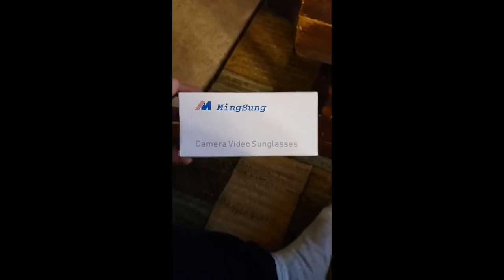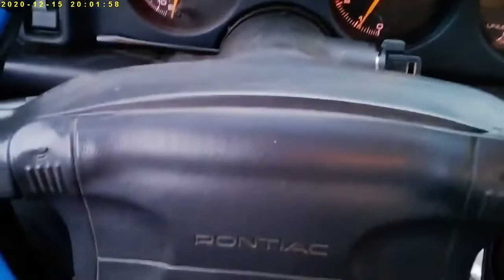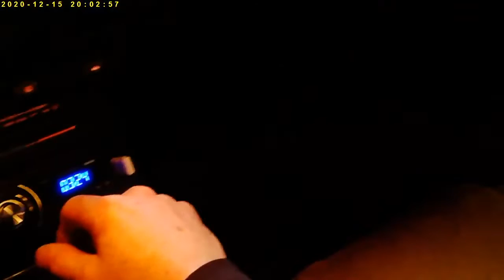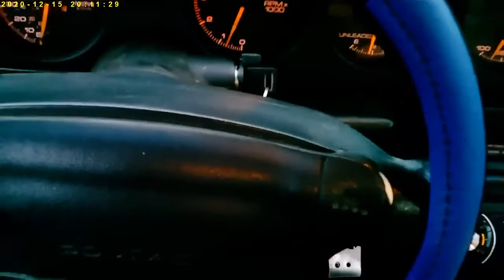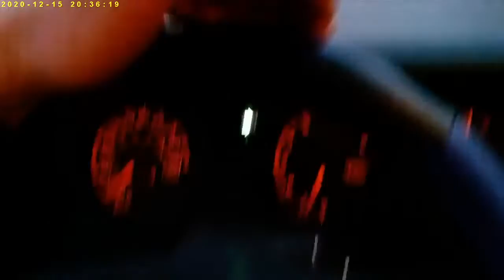MingSung Camera Video Sunglasses Glasses 1080P Review, Manual | MingSung Sunglasses Camera Footage